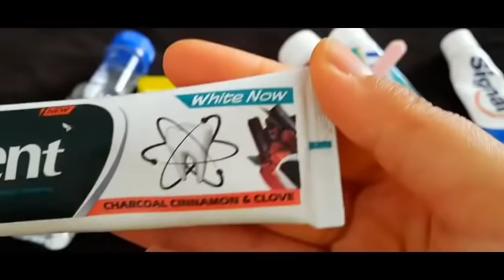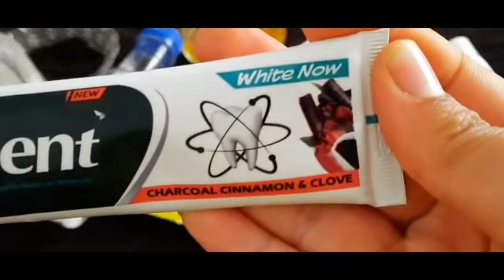في دقيقتين فقط تبييض الأسنان في المنزل كيفية تبييض الأسنان يجب أن يعلم الجميع!